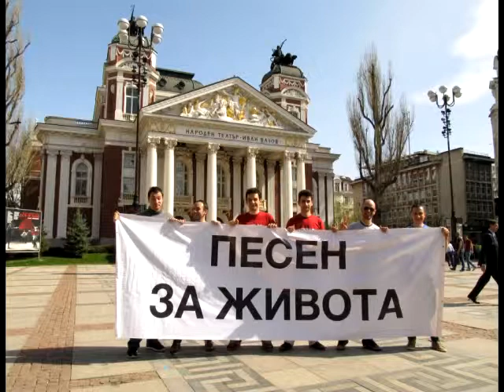Интервю с X-R@Y в "Графити по въздуха" ч.1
Интервю с групата в предаването "Графити по въздуха" по Програма "Хоризонт" на БНР.